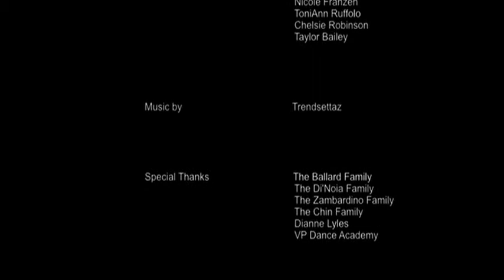Got Faith?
"Don't Go Home Alone" We start in a club, but these girls are in for a wild ride. This is a short film produced for my COM 249 class at Dutchess Community College. It plays off of a traditional horror movie, but it has one of the biggest twists imaginable! Let me know what you think!